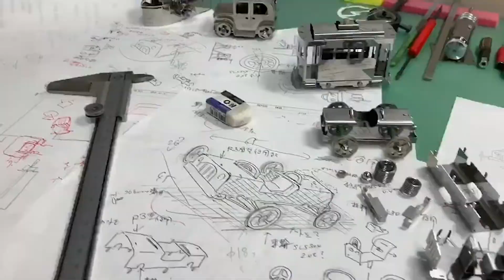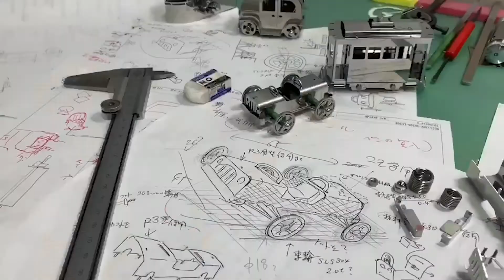前田テクニカ コモノモノ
コモノモノ

「金属板プラモデルを組み立てよう」

TOYMETAL（トイメタル）を使って、金属版プラモデル（スポーツカーor路面電車or蒸気船）を一緒に組み立てましょう。出来上がりをみんなで楽しみましょう。

2020年9月27日（日）
①10:00～12:00
②14:00～16:00

料金：5,000円